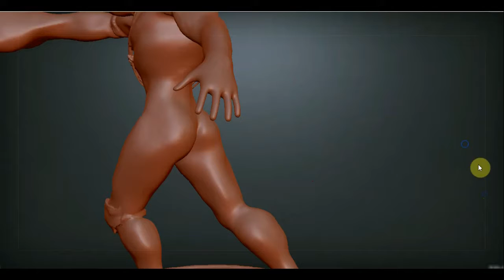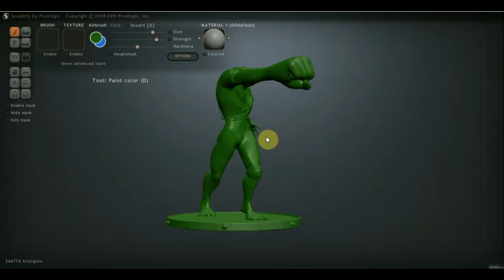Zbrush 4R7 обзор модели